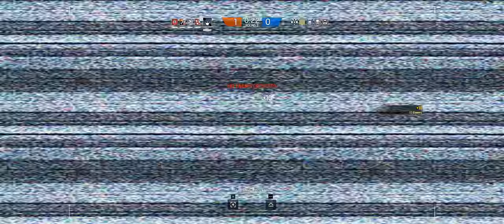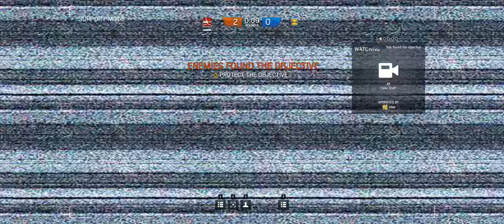Rainbow Six Siege + Part 146 + Presidential Plane TDM Secure Area + cts crew